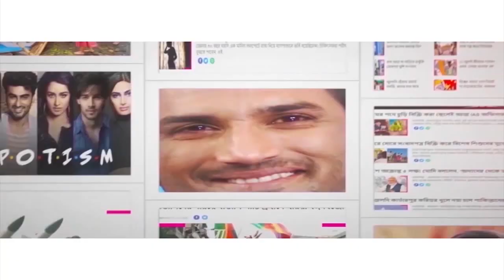বীরভূমের সংগঠন এবার নিজেই দেখবেন খোদ মুখ্যমন্ত্রী! CM Mamata to monitor Birbhum’s organisation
How much is TMC worried about Birbhum sans Anubrata Mondal? TMC supremo Mamata Banerjee decided to take over the responsibility of Birbhum and Firhad Hakim will be helping her. The CM was on a three-day visit to Bolpur in order to review administrative work between January 30 and February 1. During her stay, she inaugurated several developmental projects of four districts. But this is the first time that Anubrata Mondal was not seen with Mamata. Also, Mamata Banerjee did not take Anubrata’s name, whereas in the past the TMC supremo used to protect him from all controversies. TMC Birbhum district chief Anubrata Mondal is in judicial custody since August 24 2022. CM Mamata Banerjee wason her Birbhum visit. After completing several governmental works in Malda, North Dinajpur, South Dinajpur, she decided to stay in Birbhum. Watch Aaj Bikel news to know in details.